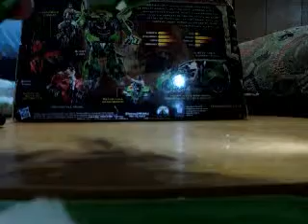A human alliance skids arcee y mikaela en espanol